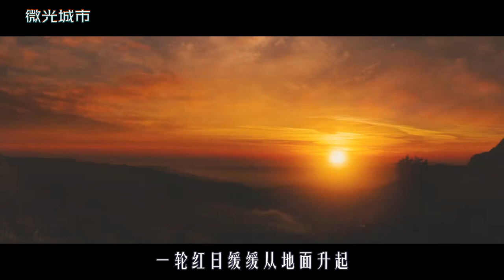末日之后人类躲进地下城，没想到动物变异，鼹鼠比人还大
《微光城市》
末日之后，人们进入地下生活。这座地下城市仅能维持200年的运作，只有灯光作为唯一的照明工具。200年很快就将到来，城市核心的寿命也即将结束。城市里停电的次数越来越多，眼见赖以生存的光芒即将消失在这微光城市里